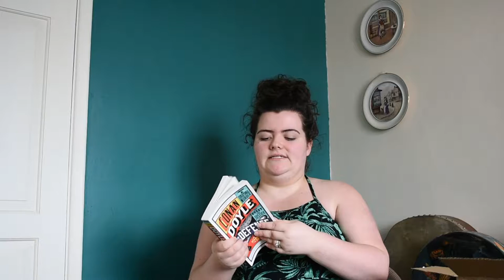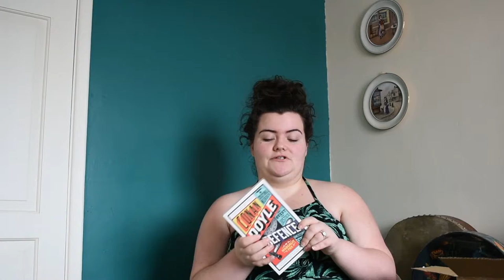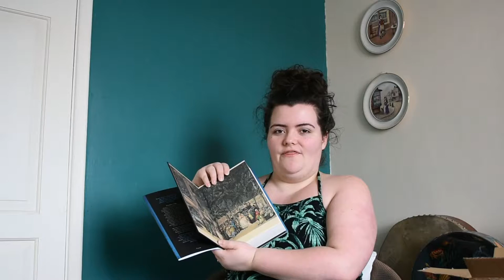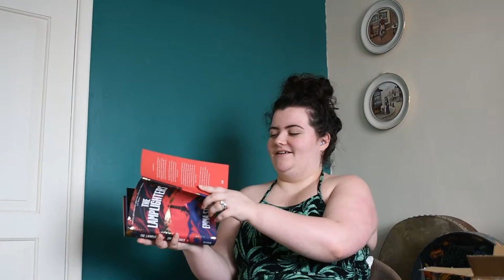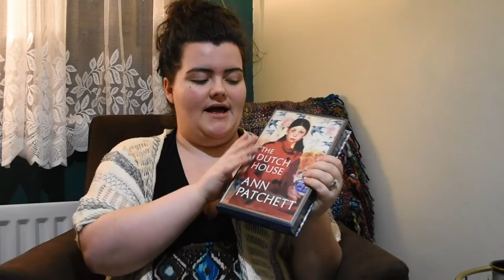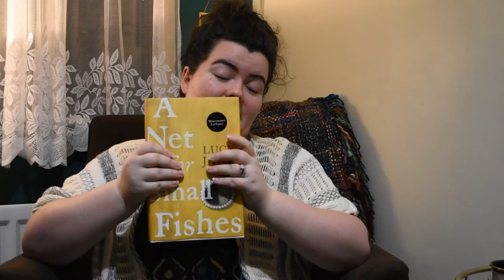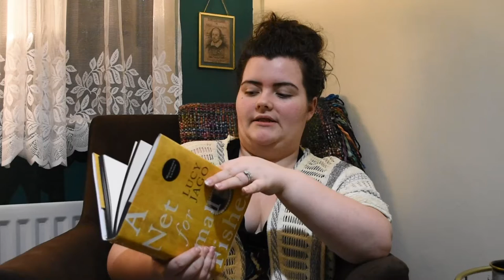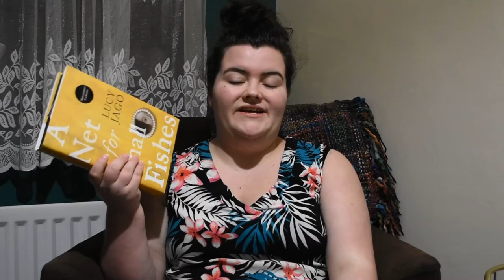Weekly Reading Vlog & Unboxing!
Hi Everyone,

I hope you've had a fantastic week!

I'm really excited about some books I got in, I can't wait to do a haul video for you.

Happy Reading!